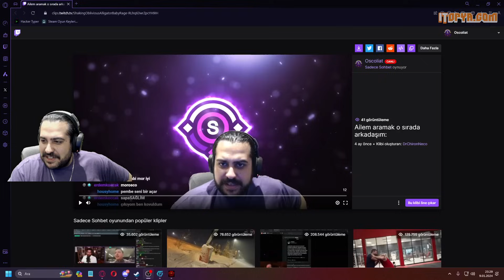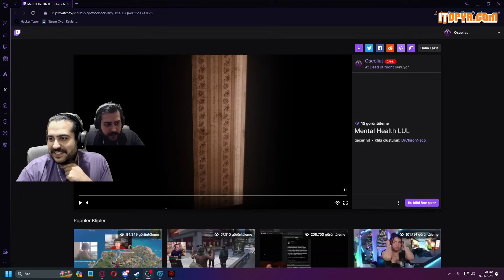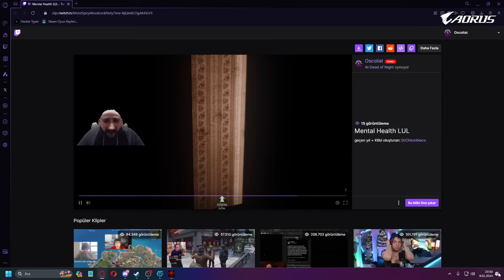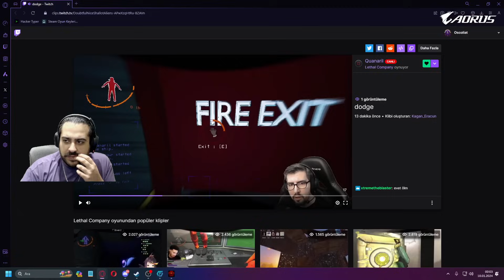BAŞARABİLİRİZ! | Lethal Company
Herkese merhaba arkadaşlar ben Ahmet Twitch yayınımda Ekip ile oynadığım Lethal Company adlı oyunu sizlerle paylaşmak istedim biz oynarken çok keyif aldık  umarım sizlerde keyif alırsınız :D . Bu tarz oyunları canlı yayınlarımda oynuyorum.Canlı yayınlara gelmek isterseniz linki bıraktım gelirseniz çok mutlu olurum. ^^